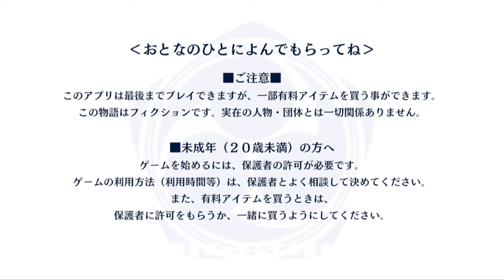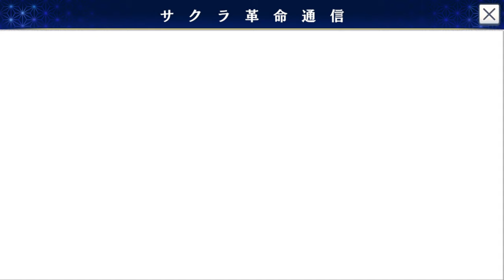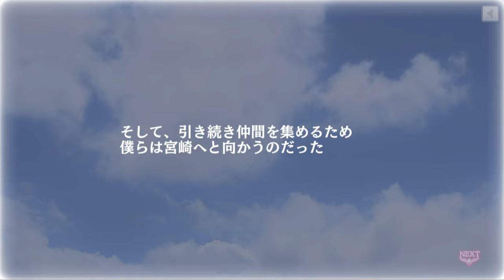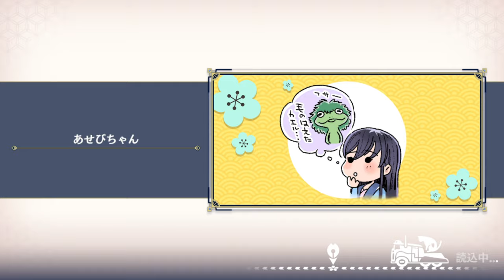Sakura Kakumei: Hanasaku Otome-tachi (English Translation) - Chapter 1 Kyushu - part 5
Its was test recording in obs. So, its not capture translation its my fault. But if say about this episode, girls meet some girl name Yu with leg problem which dream to be actress. So, if this video take long process like before im back to shadowplay again. Sorry.